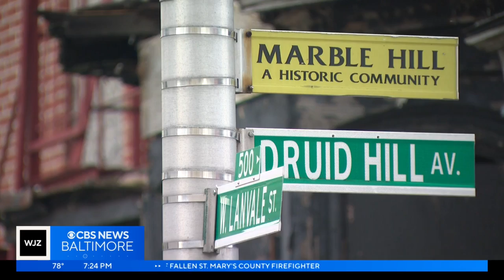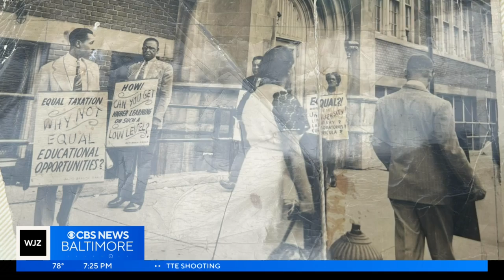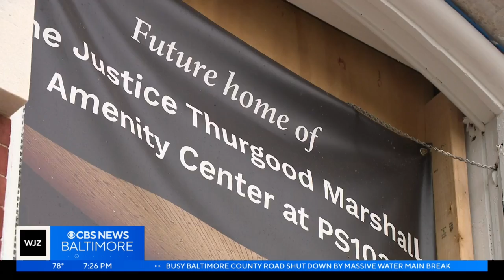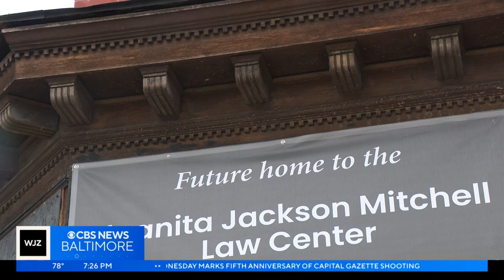Baltimore's Upton neighborhood looks to future while remembering rich history as a civil rights hub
Baltimore's Upton neighborhood looks to the future while remembering its rich history as a civil rights hub